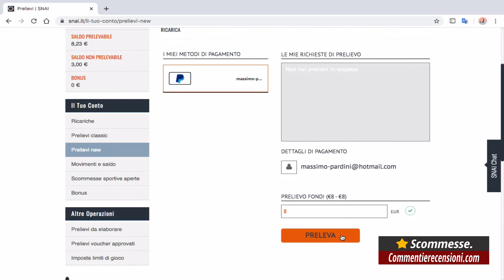⚽Prelievi Snai: come riscuotere le vincite con i metodi di pagamento consentiti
Scopri passo dopo passo come riscuotere le tue vincite da Snai con i metodi disponibili.

💣PER APPROFONDIRE LA CONOSCENZA DI SNAI PUOI VISITARE QUESTA PAGINA:💣

🔵 CHE COS'E' SCOMMESSE.COMMENTI E RECENSIONI.COM E PERCHE’ DOVRESTI FIDARTI DI NOI?🔵